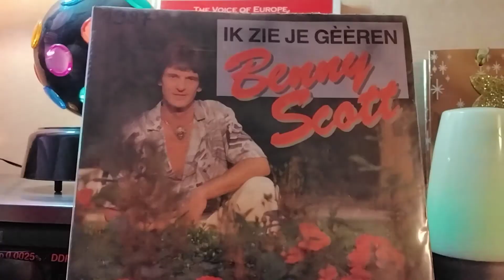IK ZIE JE GÉÉREN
BENNY SCOTT